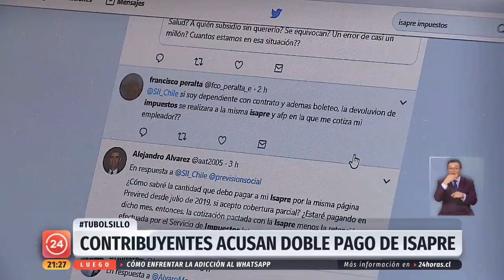Tu Bolsillo: Confusión en contribuyentes por "doble pago" de isapres | 24 Horas TVN Chile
Polémica ha generado la Operación Renta entre los contribuyentes independientes o a honorarios. Muchos acusan que Impuestos Internos le estaría cobrando dos veces el 7% asignado al plan de salud.